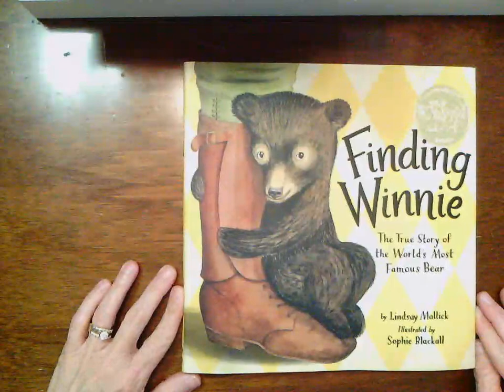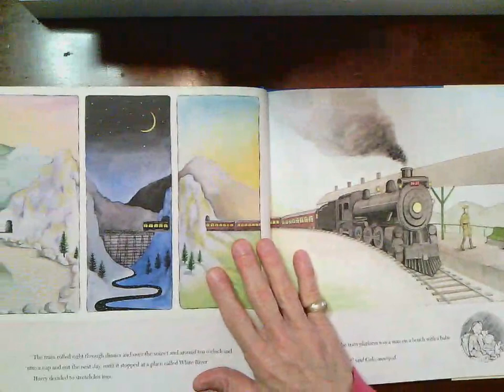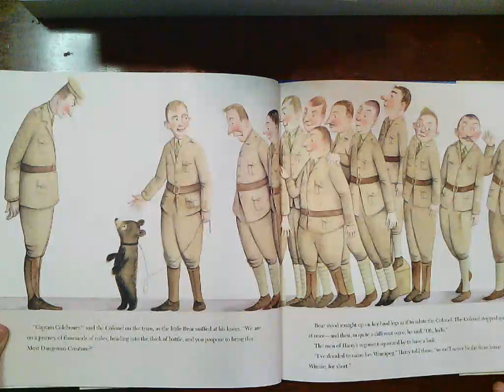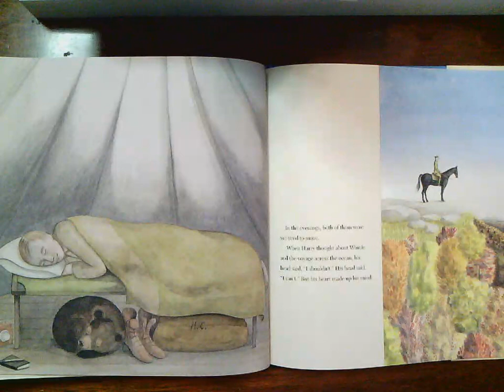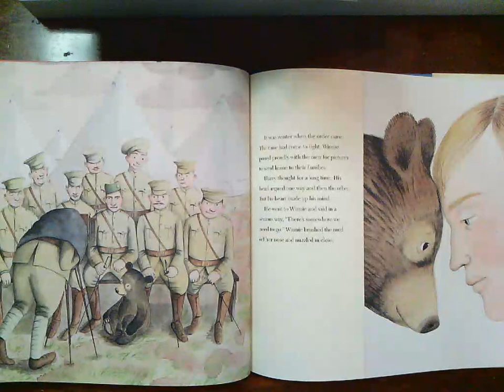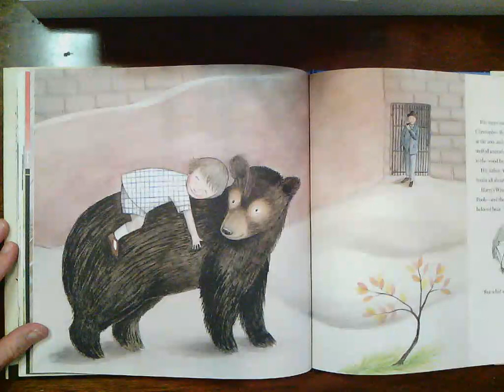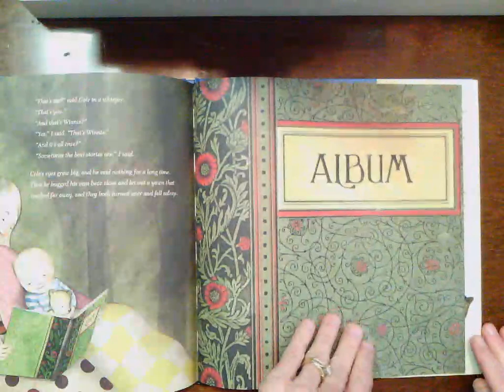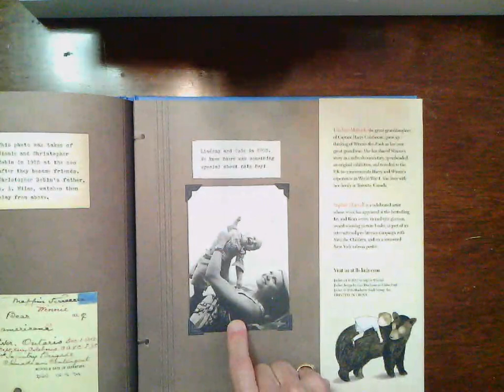Finding Winnie by Lindsay Mattick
The true story of the bear that inspired the Winnie the Pooh stories.
Language Arts Lesson #1 for the week of April 13-17